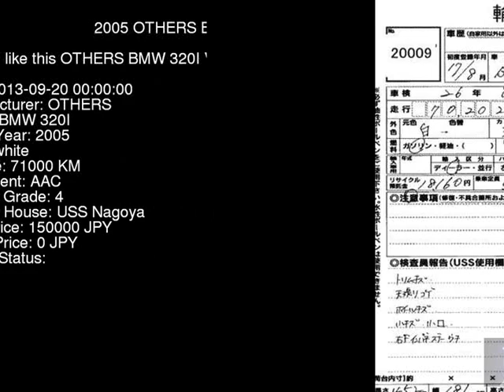2005 OTHERS BMW 320I VA20